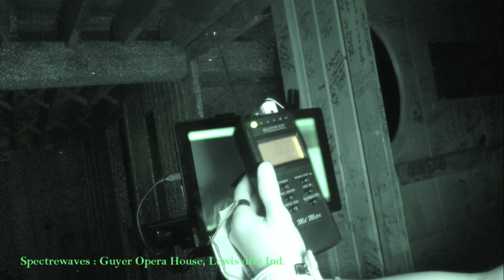guyer opera house kinect activity with rem 3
In July 2019 we were at the Guyer Opera House, Lewisville Indiana. We were in the Dressing Room Area, when the activity started. We captured a Large Figure on the Kinect, then our Rem Pod started to engage with intelligent interaction. Layne then experienced a cold spot, which was later followed by Laynee getting Poked in the eye.